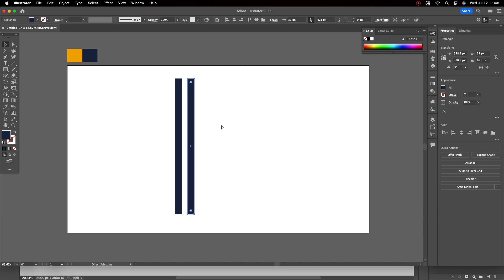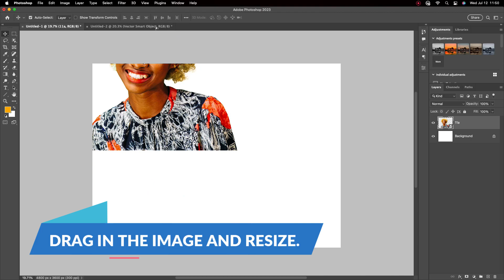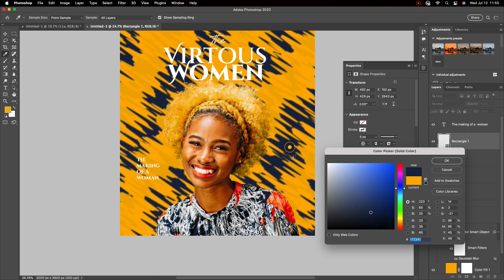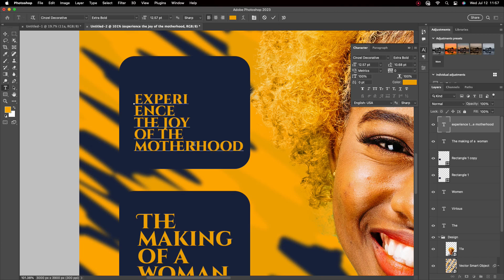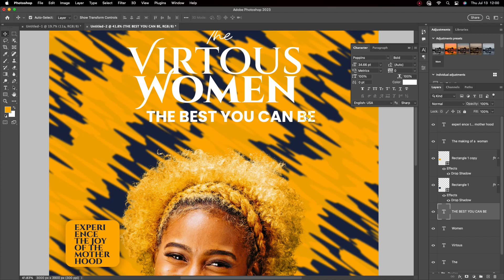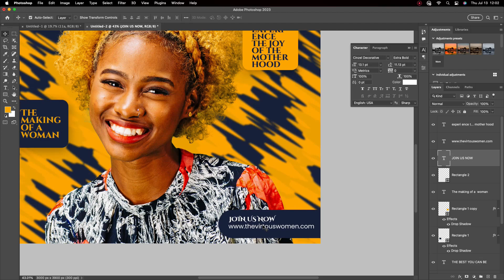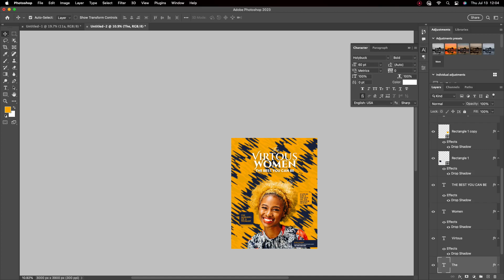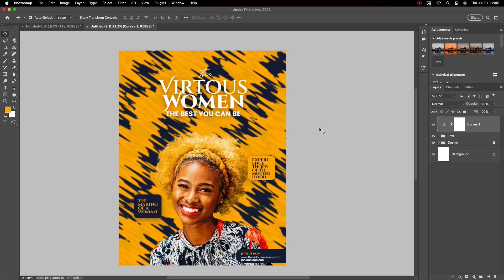How To Make Instagram Threads Poster With Actual Size For All Social Media Platforms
Hello everyone, welcome back to my another Tutorial, In today's video i will show you. How To Make Instagram Threads Poster With Actual Size For All Social Media Platforms, using adobe Adobe Photoshop cc 2023, I am very sure if you follow the steps in this video you will arrive at the same just like what you see in the video.

Use File:
FONT: